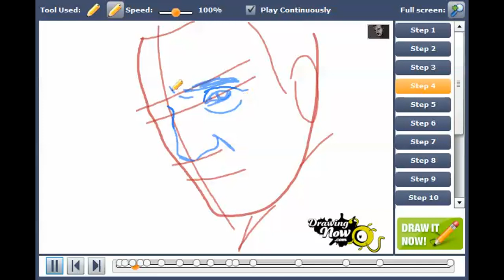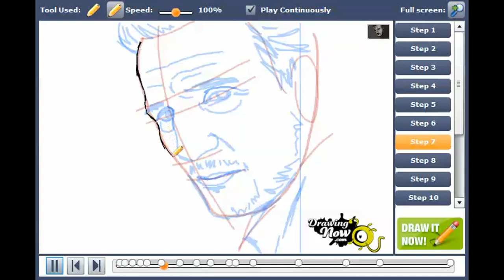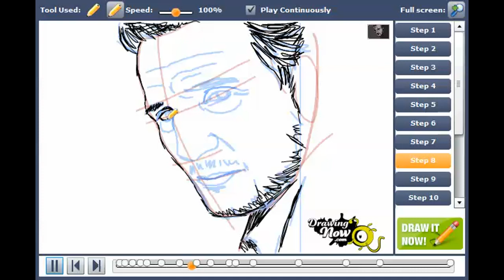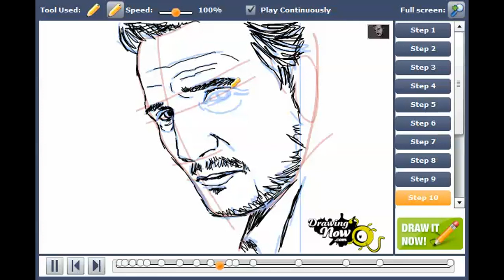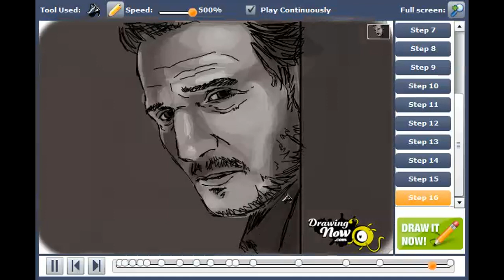How to draw Liam Neeson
You can see the original tutorial of How to draw Liam Neeson